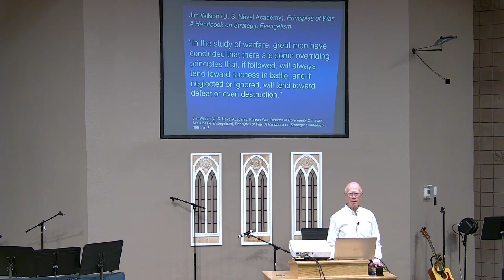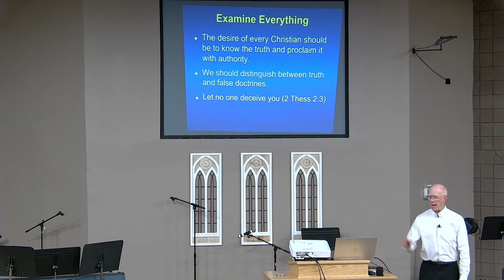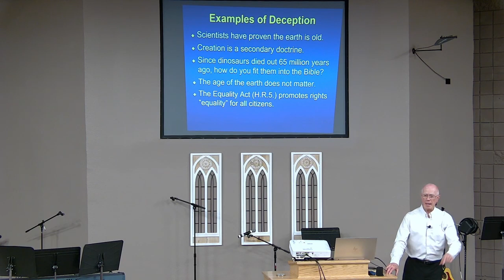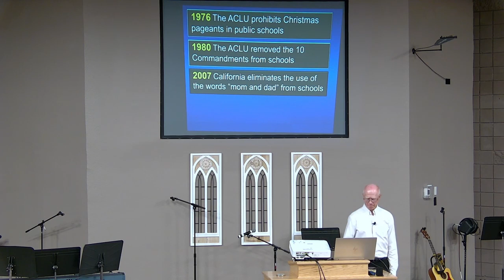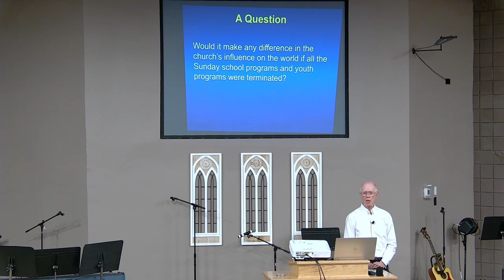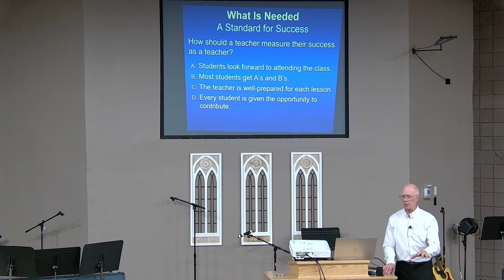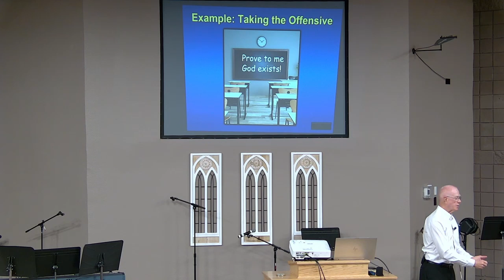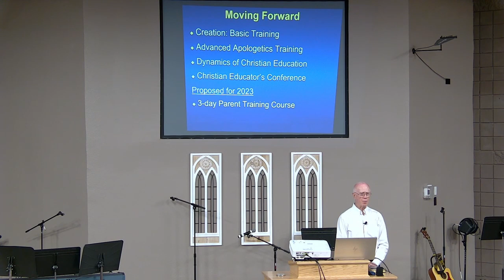Principles of Warfare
How to bring down the strongholds that are opposing the gospel.